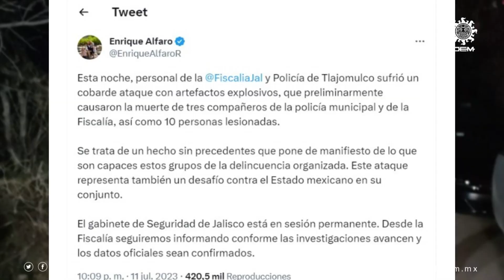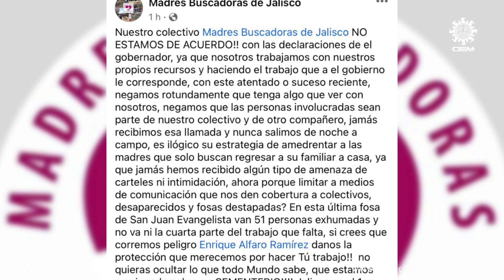Ataque con explosivos en Tlajomulco deja 6 muertos y 14 heridos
Suman 14 personas lesionadas por el ataque con explosivo registrado  anoche en Tlajomulco de Zúñiga, donde fallecieron seis personas, entre ellas tres agentes de la Fiscalía, un policía de Tlajomulco de Zúñiga, y dos personas civiles
Videos. Elizabeth Ibal | El Occidental
Información. Elizabeth Ibal, Román Ortega, Víctor Chávez | El Occidental
Edición de video. Tanya García | El Occidental